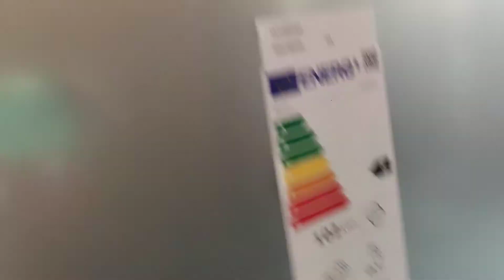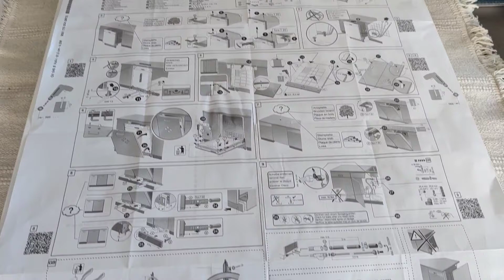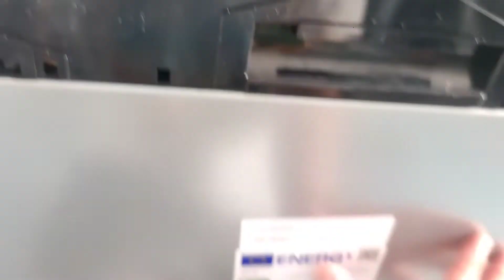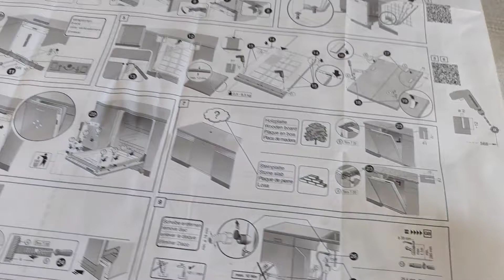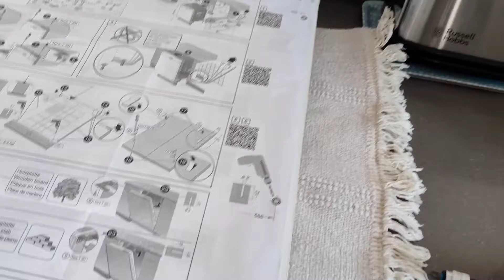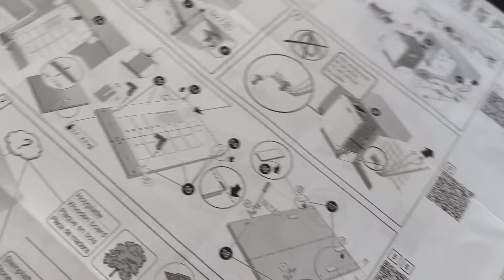Instalación de lavavajillas nuevo (Introducir la nueva unidad).